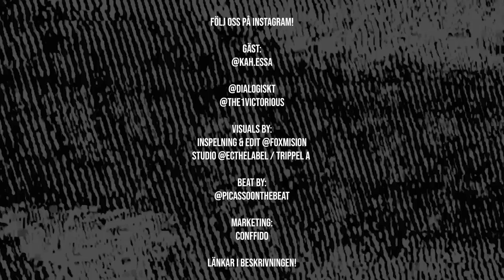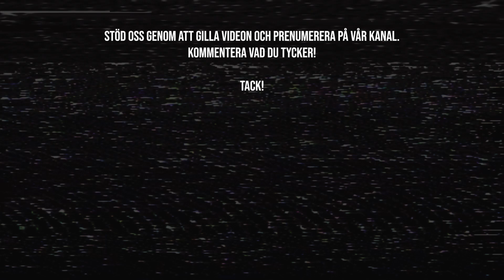Essa Sallah Kah, Q&A Special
Avsnitt 19 med Essa Sallah Kah blev ett av våra mest uppskattade avsnitt och blev även en av de som snabbt hamnade på TRENDING - LISTAN här på Youtube.
Efter en tids förfrågan om en del 2 har vi valt att släppa en Q/A med tittarnas frågor.

Gillar du det vi gör och vill stötta på en engångssumma så swishar du på: 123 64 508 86

Visuals:
Inspelning och Edit:
Trippel A

Instagram Marketing:
Conffido